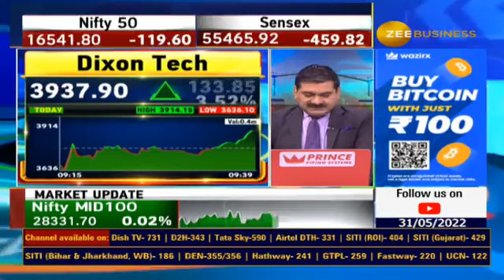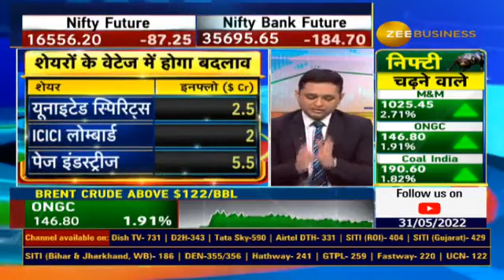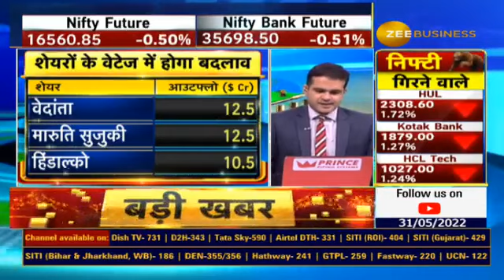How will changes in MSCI India index impact stock flows?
MSCIIndex में कल से बदलाव..

किन शेयरों को मिलेगी जगह?

कौन से शेयर MSCI से होंगे बाहर?

MSCI में किन शेयरों के वेटेज में बदलाव?

जानिए पूरी डिटेल्स वरुण दुबे से...